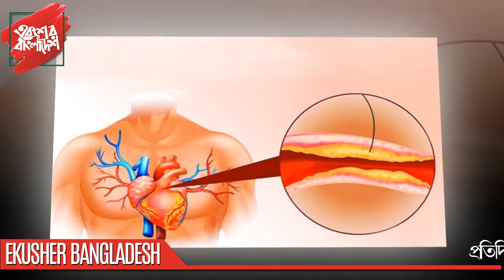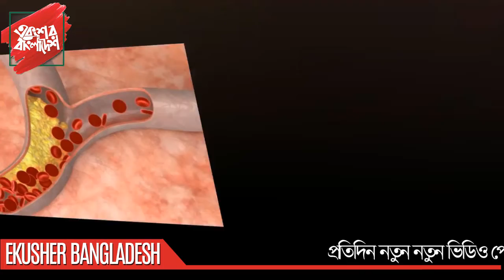আপনি জানেন দুধ ও রসুন একসাথে খেলে কী হয়? জানলে অবাক হবেন ।